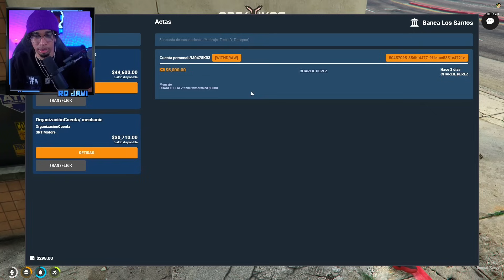Encuentro Inesperado: Rdjavi Se Cruza Con Jan 'El Japonés', El Supuesto Muerto Gta Rp